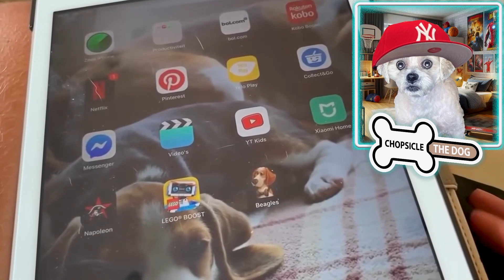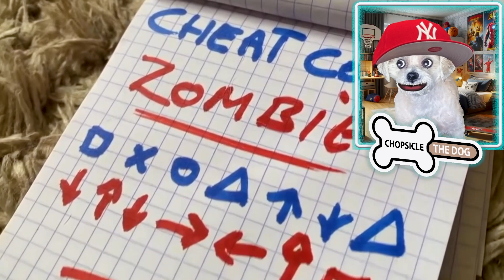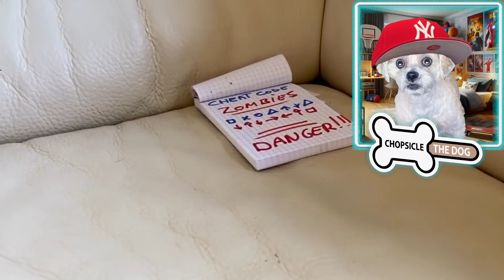🔥Animations in Real Life! by Louie the Beagle - Reaction by Chopsicle The Dog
🍄🎥 Chopsicle Reacts to super realistic animations of your favorite characters like Mario from Super Mario Bros, Olaf from Frozen, Emmet from the Lego Movie, The Creeper and Steve from Minecraft, and More. Aminations come to life in Louie The Beagle's Back Yard!